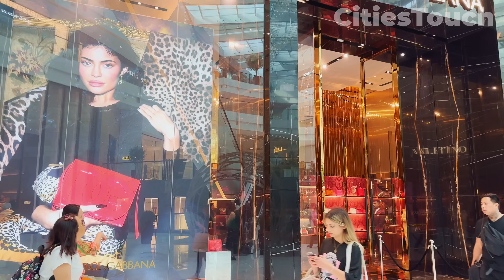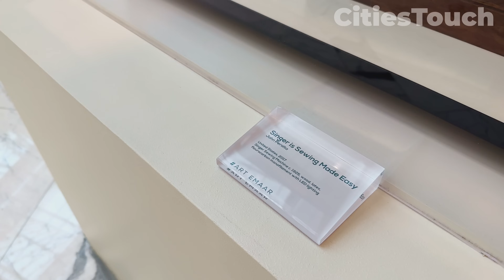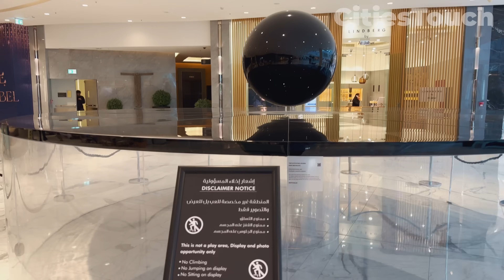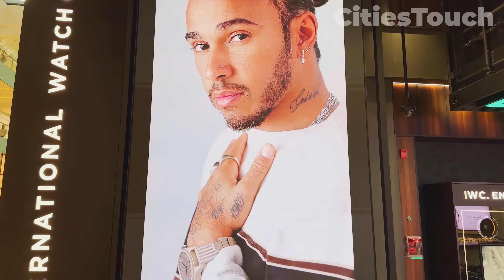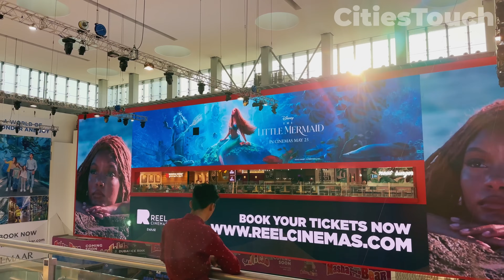Dubai Mall 🇦🇪 The Most Popular Mall In The World! [ 4K ] Walking Tour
In this video, we take a walk through Dubai Mall, exploring its vast corridors adorned with elegant storefronts, bustling with shoppers from around the world.

Dubai Mall is an iconic shopping, dining, and entertainment destination situated in Downtown Dubai, near the Burj Khalifa, the world's tallest building. It covers a total area of over 13 million square feet, making it one of the largest malls in the world. Here are some key features and attractions of Dubai Mall

Dubai Mall is renowned for its vast selection of retail outlets, offering a wide range of international and luxury brands across various categories such as fashion, jewelry, electronics, home décor, and more. Visitors can find flagship stores of many renowned brands as well as popular high-street retailers.

Fashion Avenue is a dedicated precinct within Dubai Mall that caters to luxury and high-fashion brands.

The mall offers a diverse range of entertainment options for visitors of all ages. One of the prominent attractions is the Dubai Aquarium & Underwater Zoo, which houses thousands of aquatic animals and features a walk-through tunnel. Another popular attraction is VR Park, a virtual reality gaming zone that offers immersive experiences.

Dubai Mall boasts a vast array of luxury dining options,  including international cuisines, fast-food chains, cafés, and fine-dining restaurants. From casual eateries to gourmet experiences, visitors can enjoy a wide range of flavors and culinary delights.

Dubai Mall houses a state-of-the-art multiplex cinema, featuring the latest blockbuster movies and offering a premium cinematic experience with comfortable seating and advanced audiovisual technology.